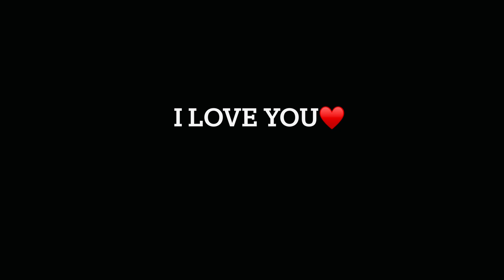CHOSEN ONES‼️THEY WANT YOUR ATTENTION 🤦🏾‍♀️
Everything and everybody doesn’t deserve your attention! 💯

*This information can also be found in the “About” section*